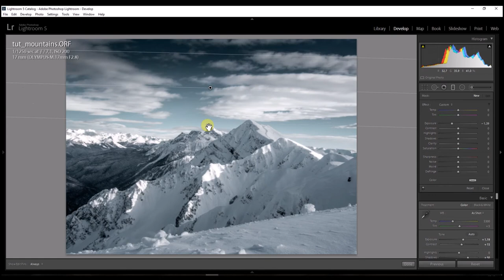How to Process a Winter Mountain Landscape Photo in Lightroom, Tutorial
Landscape Photography Editing - Lightroom Tutorial

In this Lightroom tutorial you will see how to beautifully develop your Mountain landscape photos in less than 2 minutes